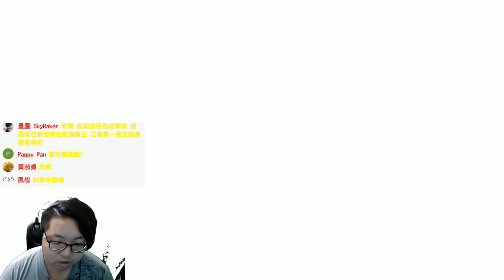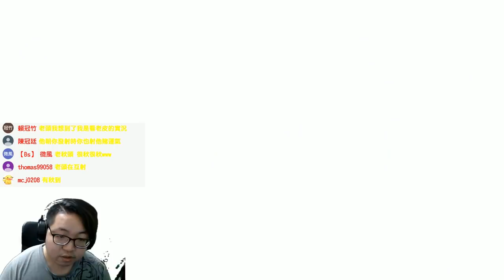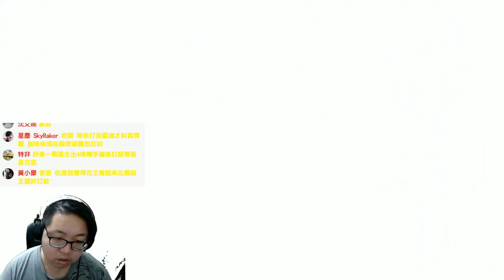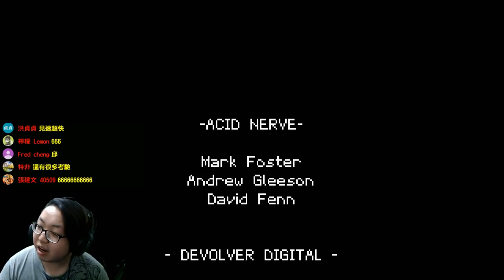激發你的M屬性 Titan Souls《泰坦靈魂》【老頭】